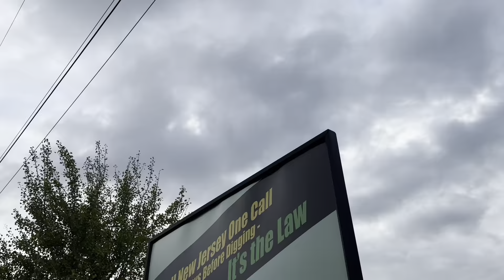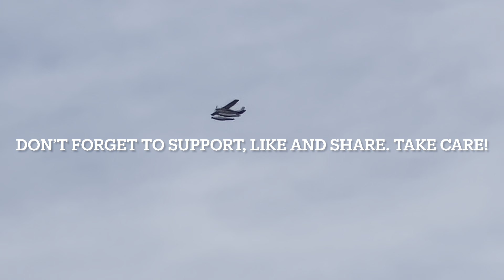Plane spotting from 9/28-10/1 of last year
Hello, everyone, and here’s another spotting video to proudly share. Late September to early October, I’ve spotted aircraft in various ways, as I spotted them fly inside the clouds, visually, captured their sounds in the distance and even spotted one while inside our car. Some of the catches I would like to bring to attention are: a United 757 making a rumble sound, a Lufthansa 747-8 in the new livery, a Leonardo AW139 passing by at night and a SAS A330 making wing vortices as seen from the rooftop while inside our car.

As for my models, I don’t really get much nowadays, as it’s important to keep money at a balanced level, and a way to keep things organized at home (I have many aircraft models, and I may consider doing model updates as opposed to airport updates, in where I may use a model to track it’s flights and maintenance logs). With that being said, I want everyone to have a pleasant experience watching my content and to enjoy the positivity there is out there. Continually wishing you all the best for your endeavors 🍀

1. United Boeing 777-300ER - N2639U - UA998

2. Vulcanair P68 - N478VA

3. Lufthansa Boeing 747-830 - D-ABYT - LH402

4. Delta Boeing 717-2BD - N945AT - DL440

5. United Boeing 777-222ER - N209UA - UA509

6. United Boeing 767-322ER - N651UA - UA255

7. Potentially a bigger private jet, couldn’t remember type and registration

8. Porter Dash 8 Q400 - C-FLQY (aka the only aircraft without C-GLQY) - PD137

9. United Boeing 777-322ER - N2142U - UA961

10. SAS Airbus A330-343E - LN-RKS - SK909

11. Air Canada Embraer ERJ-175LR - C-FRQP - AC8946

12. Air France Boeing 777-228ER - F-GSPI - AF62

13. British Airways Boeing 787-10 - G-ZBLA - BA181

14. SAS Airbus A330-343X - LN-RKO - SK909

15. Cessna 337C - N2664S

16. United Boeing 777-222ER - N209UA - UA509

17. Delta Airbus A350-941 - N571DZ - DL223 (contrails)

18. Porter Dash 8 Q400 - C-GLQE - PD2137

19. United Boeing 757-224 - N13138 - UA977

20. United Express Mitsubishi CRJ-550 - N553GJ - G74587

21. United Boeing 777-222ER - N213UA - UA3023

22. Lufthansa Boeing 747-830 - D-ABYA - LH402

23. Beech D95A - N8928M

24. United Boeing 767-322ER - N659UA - UA2401

25. Air Canada Boeing 737-8MAX - C-GEJN - AC546

26. Delta Boeing 757-232 - N655DL - DL7078